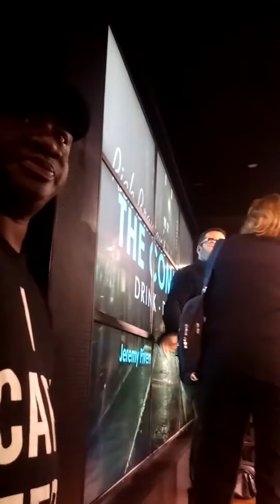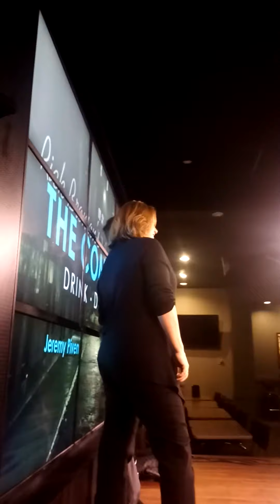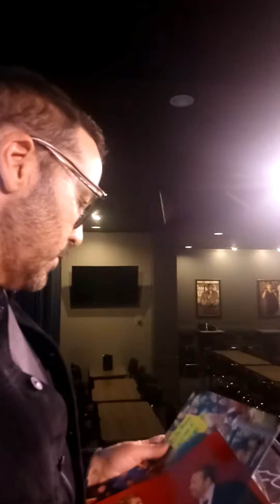Jeremy Piven signs some photos for DAGR Sportscards and Collectibles in Edmonton